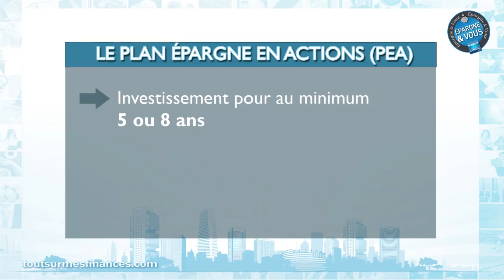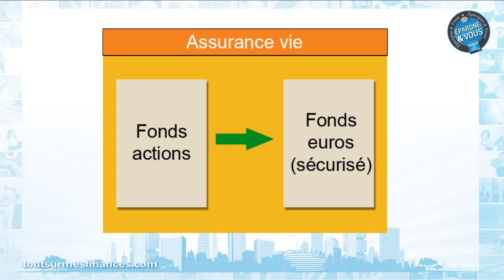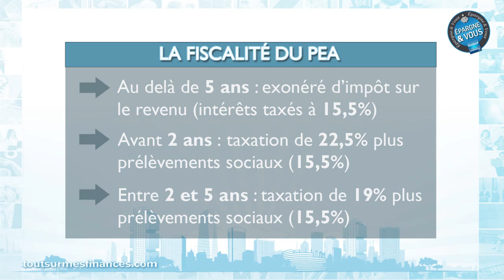Epargne et Vous : à qui s'adresse le PEA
Pour ce nouvel épisode de votre émission Epargne et Vous, Mireille Weinberg, spécialiste des finances personnelles, aborde le plan d'épargne en actions (PEA). Un placement à la fiscalité intéressante dont il convient de connaître les caractéristiques.